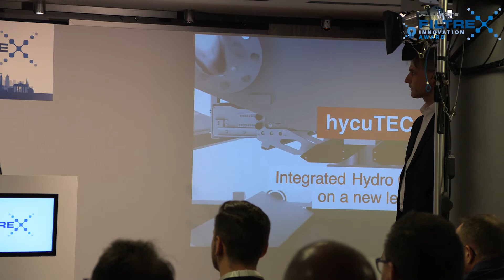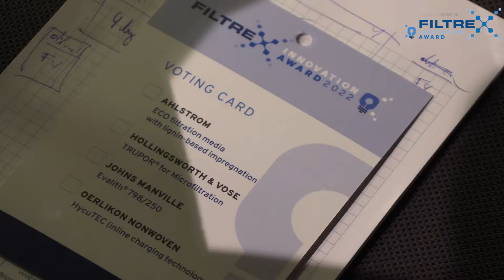Interview with FILTREX™ Innovation Award 2022 Winners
Interview with FILTREX™ Innovation Award 2022 winners: Dr Ingo Mählmann, Vice President of Sales & Marketing, and Ralph Berkemann, Senior Manager Application, both from Oerlikon Nonwoven.

The bi-annual FILTREX™ Innovation Award, is the only award that recognizes innovation in the filtration industry. Participants at FILTREX™ 2022, which took place in Berlin, Germany 8-9 November 2022, were invited to choose the winner of the 2022 award from four shortlisted nominations. HycuTEC (inline charging technology) by Oerlikon Nonwoven, won the coveted prize after receiving over a third of the votes.